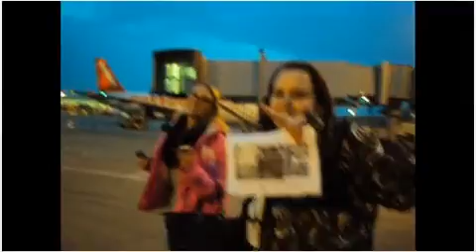Borovetts Skiing Adventure 2015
Charlotte, Deryn and Keeley  Skiing in Bulgaria.